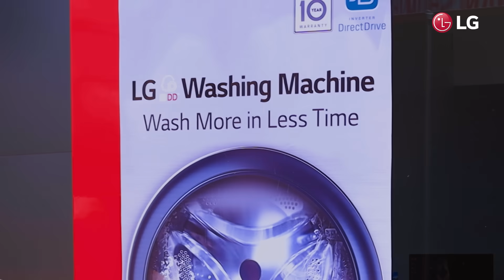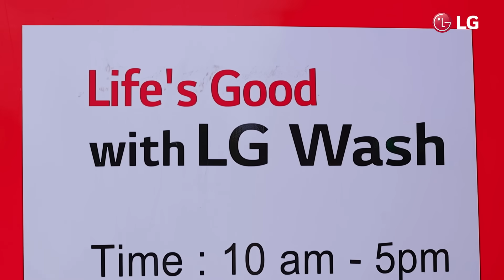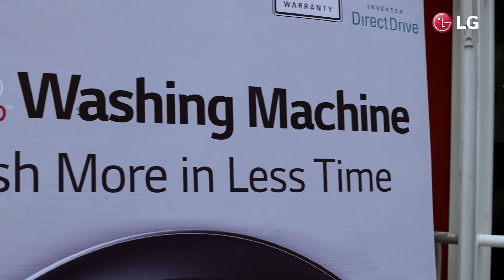Introducing The LG Free Laundromat Service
Exciting!! Our Free laundry service is open in Lagos, Ibadan, Benin, Kano, Port Harcourt. 👯
With LG, we are constantly innovating to create a better life with our customers.

The raffle draw is also open at the centers, for a lucky customer to win a washing machine 😉